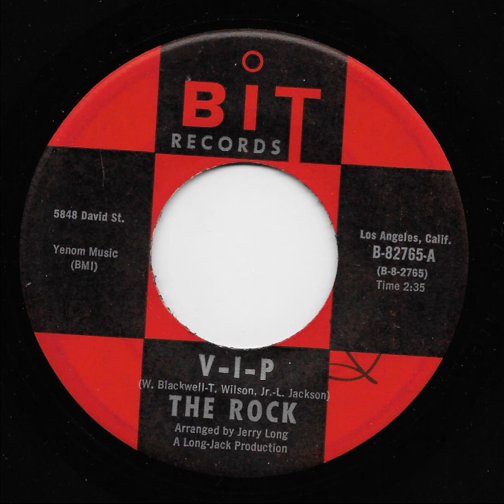"V I P." by THE ROCK & GROUP, northern soul group sound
Many will copy this to their pages, but it originated here. First time on  You Tube. THE ROCK (no, NOT Dwayne Johnson) and group on the BIT label with "V. I. P."  The big Northern Soul side is the flip, "An Aspirin Would Go Crazy," but I prefer THIS side.